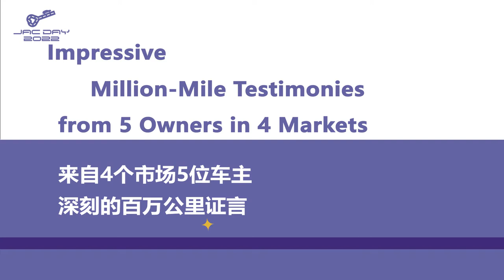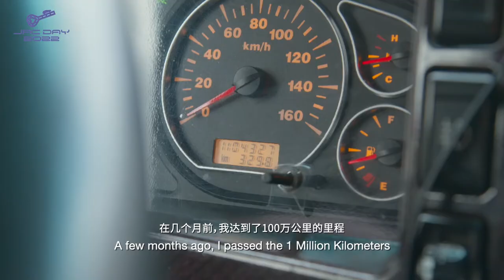Watch the video to see what our million-mile drivers have to say!